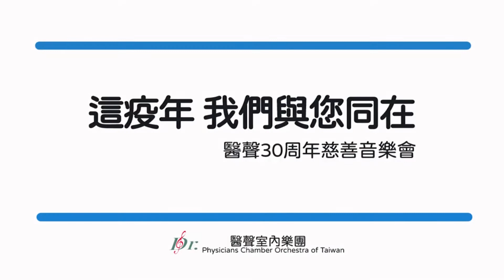醫聲三十《這疫年，我們與您同在》醫聲室內樂團三十週年慈善音樂會 第二部宣傳片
《這疫年，我們與您同在》醫聲三十  Physician's Chamber Orchestra of Taiwan 30th

在大家一起面對疫情的2020，您的參與，除了可以和家人朋友一起欣賞音樂，更是對這群熱愛音樂的醫療工作者最大的鼓勵。
10/20 星期二19:30台北國家音樂廳及
12/13 星期天14:30 高雄衞武營
都有演出（下半場曲目台北高雄不同，詳細介紹請見售票系統介紹）

這次音樂會，對於「醫聲」，有著不同創新與紀念意義。
1. 上半場四把小提琴協奏曲的演出，由四位年輕團員擔任獨奏（目前都是辛苦的住院醫師，包括內科，兒科，婦產科，復健科），年紀都比樂團小（小於30歲），代表「醫聲三十」樂團傳承的概念。
2. 年度音樂會由三位國內大師指揮家（許瀞心，鄭立彬，楊智欽）帶領演出。節目其中一半節目是這30年來我們曾經演出過的經典曲目為底，由三位指揮各自選出經典曲目。另一半節目則是全新的曲目，代表「經典與創新」。
3. 延續我們慈善公益的傳統，收入將捐贈給「中華民國兒童癌症基金會」（台北場）及「台灣癌症基金會」（高雄場）。
4. 我們第一次以實際行動，支持台灣作曲家，舉辦以「醫療」元素的曲目創作徵稿，不只給予獎金，更重要都列為南北二場音樂會的演出曲目。請大家一定要來欣賞得獎作品「白色星球」。尤其在此大家一起抗疫的時刻，更是對我們最大的支持。
5. 見證抗癌小小音樂家鄭勝豪的成長（五年前在他得到癌症時，接受開刀，化療，放射線治療時，掉光頭髮與我們完成音樂會），他現在已經完全康復，所有團員都非常期待，可以和小新再次合作演出。相信對癌友是極大的鼓勵。

演出資訊：
指揮/許瀞心、鄭立彬(台北)、楊智欽(高雄)
小提琴/張有慶、陳思涵、李浩、廖治豪
鋼琴/鄭勝豪(台北)
樂團/醫聲室內樂團

演出曲目 :
黃乾育：白色星球（醫聲三十徵曲首獎首演）
Chien-Yu Huang: White Planet
毛瑞爾：四把小提琴協奏曲，作品55
Ludwig Maurer: Concertante for 4 Violins and String Orchestra, Op. 55 arr. By Felipe Copaja
芬濟：《牧歌》為鋼琴與弦樂，作品10 (台北場)
Gerald Finzi : Eclogue for Piano and String, Op.10
柴科夫斯基：弦樂小夜曲 作品48 (台北場)
P. I. Tchaikovsky : Serenade for Strings, Op.48
艾爾加：前奏與快板 (高雄場)
Elgar: Introduction and Allegro Op.47
羅塔：弦樂協奏曲 (高雄場)
Nino Rota: Concerto per Archi